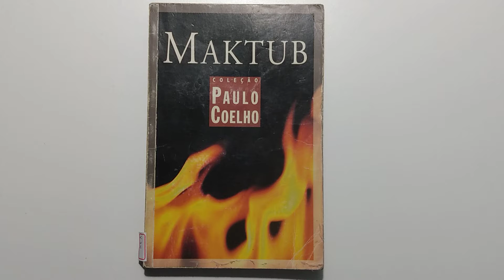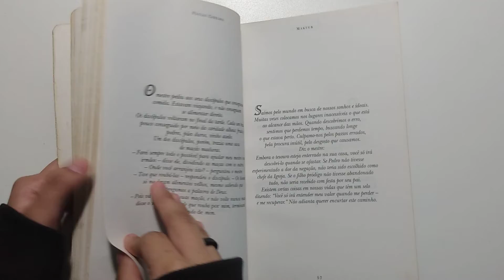Maktub, Paulo Coelho-livro-sebolereconhecimento